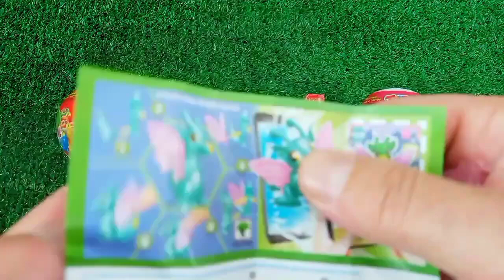OLD 7 Rainbow Satisfying Video, DIY How to make Rainbow Slime Candy Baby Shark Kinetic Sand Cutting